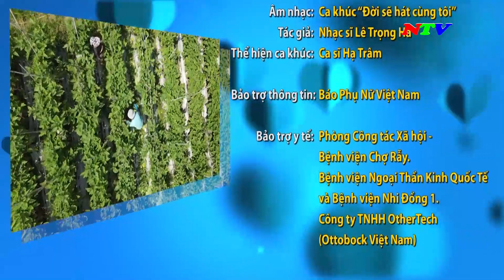Khát vọng sống - Đơn Dương (Lâm Đồng) - 11/5/2024 | NTV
Khát vọng sống - Đơn Dương (Lâm Đồng) - 11/5/2024

Các chương trình chính:
285A, đường 21/8, thành phố Phan Rang - Tháp Chàm, tỉnh Ninh Thuận